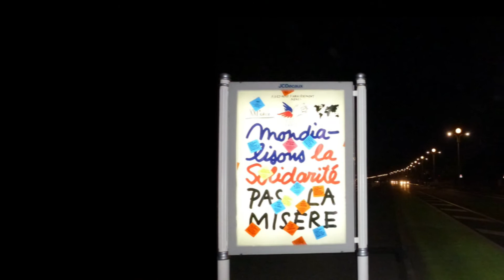Le petit footing du lundi (21-11-2011)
Footing du Lundi soir.

Participants : Manig Annaïg (Organisatrice)
Cd Cyril - Chantal44 Chantal - Titibzh Thierry
JP Jean Pierre (photographe) - Mika Mickaël - Gary Yannick

Laissez-vous charmer par cette vidéo ! Téléchargez ce logiciel gratuit pour la récupérer chez vous en qualité HD ...